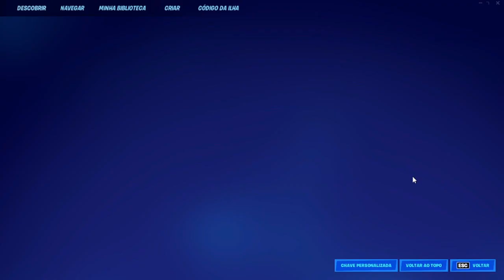Colete 50 Moedas ou Obtenha 5 Eliminações Corpo a Corpo Em Assassinato Misterioso Supremo - Fortnite